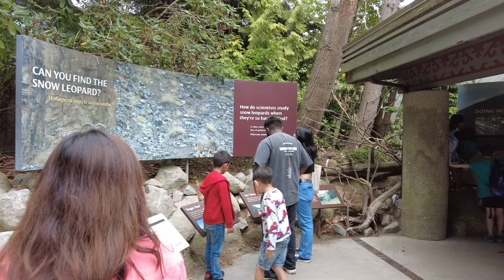Woodland Park Zoo, Seattle, WA